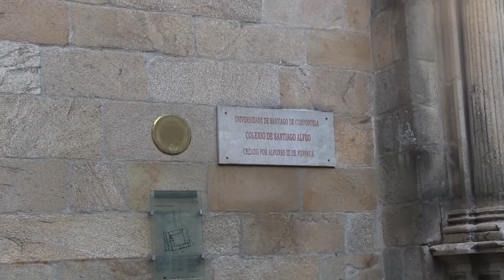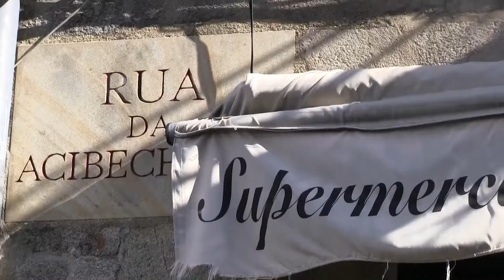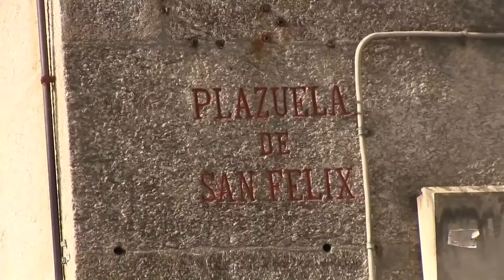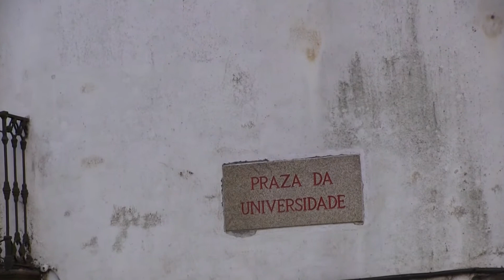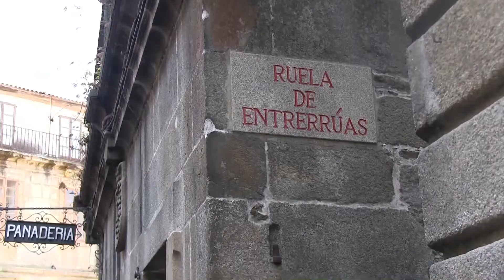SANTIAGO DE COMPOSTELA Y RECORRIDO HASTA LA CATEDRAL. España.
Un recorrido por las calles de esta ciudad te reconciliará con el Camino de Santiago y con su historia.